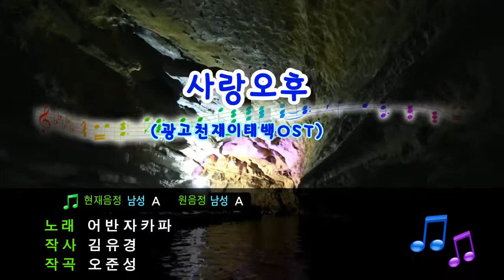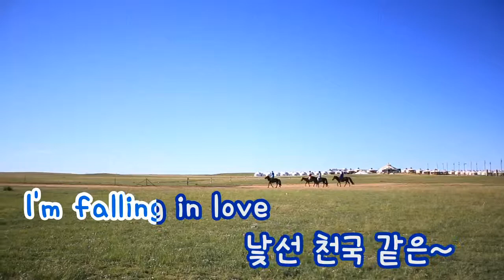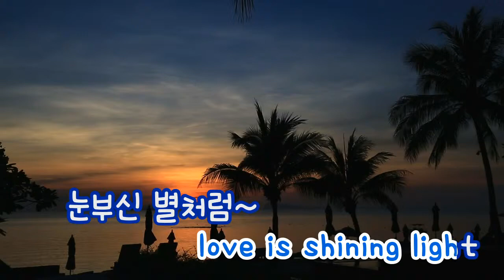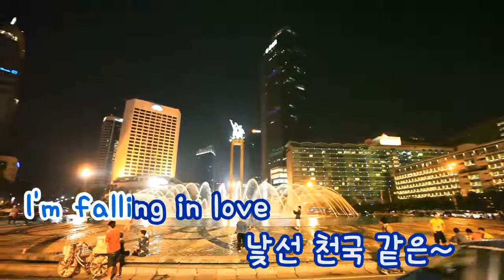[TJ노래방] 사랑오후(광고천재이태백OST) - 어반자카파 / TJ Karaoke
Love PM - Urban Zakapa -- TJ Karaoke Song NO. 36491
사랑오후(광고천재이태백OST) - 어반자카파 -- TJ노래방 곡번호

▶ ZillerSong Mobile : Android/IOS
▶ K-POP STAR Global Package : Android/IOS
▶ TJ TV Karaoke (Korean ONLY) : KT OllehTV , LG U+TV, SK BTV